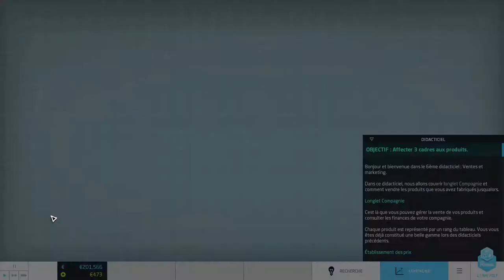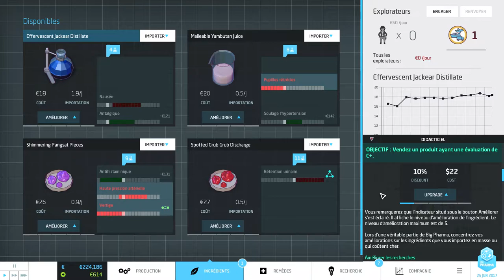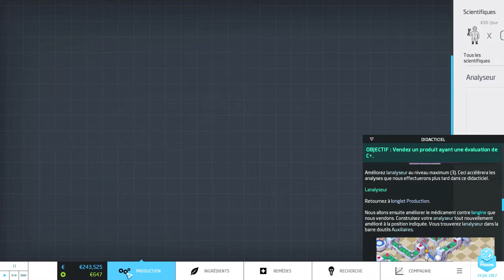Big Pharma : 2/2 - Présentation : Mega usine complexe, vendeurs cadres, évaluation des médicaments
Voici la 2ème vidéo de présentation de Big Pharma, un tycoon dans l'univers des industries pharmaceutiques, par les créateurs de Megaquarium.

Et si vous aviez le pouvoir de débarrasser le monde de la maladie, d'améliorer la vie de millions de personnes et de soulager les souffrances... tout ça contre un joli profit ? En tant que dirigeant de votre propre conglomérat pharmaceutique, vous détenez ce pouvoir. Ne l'utiliserez-vous qu'à bon escient ?

Big Pharma est tout autant un jeu de logistique qu'un simulateur d'affaires. Travailler à perfectionner de nouvelles formules au labo est une chose, mais les transformer en argent liquide nécessitera aussi des analyses techniques et financières.
L'espace de production coûte cher, et ce n'est pas toujours facile de relier économiquement agglomérateurs et centrifugeuses.